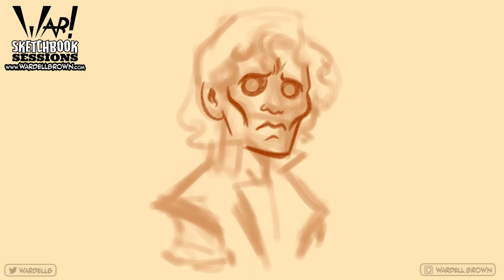Sketchbook Sessions: Thriller (Michael Jackson) - Procreate Speedpaint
Sketchbook Sessions: Thriller! Time-lapse colored sketch of an upcoming piece based on Micheal Jackson's Thriller. Created with Procreate on an iPad Pro.

Join the War! Corps Discord